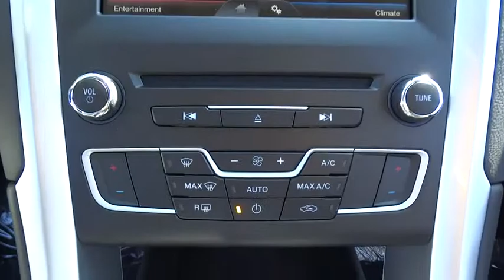2016 Ford Fusion Morrow, Atlanta, Stockbridge, McDonough, Newnan, GA H1419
2016 Ford Fusion

6790 Mt. Zion Blvd

ENGINE: 1.5L ECOBOOST,EQUIPMENT GROUP 201A  -inc: Appearance Package  Leather-Wrapped Steering Wheel  Fog Lamps  Wheels: 18 Premium Painted Aluminum  Rear Spoiler  Tires: 18 All Season,FRONT LICENSE PLATE BRACKET,RUBY RED METALLIC TINTED CLEARCOAT,SE TECHNOLOGY PACKAGE  -inc: Reverse Sensing System  10 Speakers  SYNC w/MyFord Touch  2 driver configurable 4.2 LCD displays in cluster  8 LCD touch-screen in center-stack  media hub w/USB Ports (2)  SD card reader & RCA video input jacks  5-way controls located on steering wheel and SYNC services (traffic reports  GPS based turn-by-turn directions  911 assist  vehicle health reports (VHR) and information services)  NOTE: SYNC Services available for a $60 annual subscription fee  Dual Zone Electronic Automatic Temperature Control,TRANSMISSION: 6 SPEED AUTOMATIC W/SELECTSHIFT  (STD),Body-Colored Power Heated Side Mirrors w/Convex Spotter  Manual Folding and Turn Signal Indicator|Radio: AM/FM Stereo/MP3/Single-CD -inc: 6 speakers  auxiliary input jack and USB|Cloth Front Bucket Seats -inc: 10-way power driver seat w/2-way power lumbar (fore/aft  up/down  recline)  memory  6-way power passenger seat (fore/aft  up/down w/recline) and 4-way front seat head restraints|4-Wheel Disc Brakes w/4-Wheel ABS  Front Vented Discs  Brake Assist  Hill Hold Control and Electric Parking Brake|Back-Up Camera|Low Tire Pressure Warning